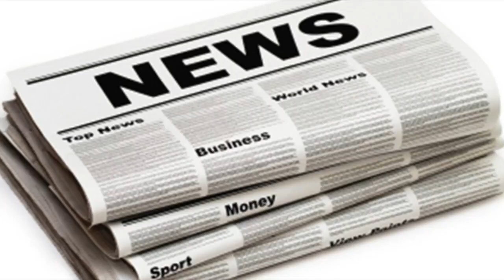Louise thompson reveals heartache over cheating boyfriends forced her to drink until she blacked ou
Louise thompson reveals heartache over cheating boyfriends forced her to drink until she blacked out
MADE In Chelseas Louise Thompson has revealed cheating boyfriends drove her to drink till she used to black out. The 27yearold reality star admitted t...